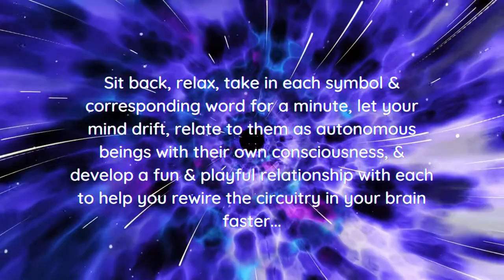Sacred Circuitry Meditation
This meditation will help you rewire the circuitry in your brain & develop a strong, smooth connection between your physical mind & your higher mind faster, & was inspired by Bashar's Sacred Circuits.

I also did a video explaining how/why this works in case you'd rather watch that as it's only 20 minutes long, but I got all the information for my explanation from the videos above, & I highly recommend watching them anyway when you have a couple of hours

Additionally, to learn more about Bashar, Darryl Anka, & how he started channeling Bashar, check out the documentary First Contact here because it's fascinating af

FREE RESOURCES…

Grab your free guided meditation for Getting "Energetically Dressed" for the Day using the powers of Source + Earth to ground, cleanse, protect, & attract overflowing abundance to you each day (It's under 10 minutes, so it's perfect to use every morning.)

SHOP...

You can now support the podcast in style &/or comfort by purchasing a range of merch, including affordably priced: apparel, eco-friendly soy candles, mugs, tumblers, & notebooks all adorned with the super rad, new Abundant Youniverse logo. PLUS, you can buy digital downloads of all my guided meditations, activations, quantum clearing/healing sessions, subliminals, & select rituals (unless you want to join Sovereign Souls Society below, as ALL downloads are a part of the membership), in the new Abundant Youniversity Shop

JOIN SOVEREIGN SOULS SOCIETY TO ACCESS:

🌟 Our private membership portal full of divinely inspired content that's designed to help you remember + embody your True Self, Source Power, unique Spiritual Gifts, innate magick, & higher purpose, so you can quickly & easily shift into a reality of freedom, fulfillment, peace, joy, unconditional love, harmony, synchronicity, everyday miracles, optimal health, prosperity, & abundance in every aspect of your life, simply by being who you were born to be;

INCLUDING UNLIMITED DOWNLOADS OF:

🌟 Bi-weekly (or more) moon manifestation rituals to help you harness the specific astrological energies of the moon phase, so you can release what you need to let go & receive next-level manifestations;

🌟 Powerful monthly (at least) activations that help you embody more of who you really are, your full power, gifts, etc. (with on-demand access);

🌟 Timeless quantum healing sessions that empower you to clear & heal personal, generational, ancestral, & collective trauma + energetic &/or karmic wounds & imprints from other lifetimes;

🌟 Guided meditations on-demand for manifestation, healing, sleep, etc.;

🌟 Guided Solstice & Equinox Rituals (at least) to help you harness their specific astrological energies for your greatest & highest good;

🌟 Channeled wisdom & guidance;

🌟 Special masterclasses only available to SSS members;

🌟 My full support & mentorship in a group setting;

🌟 And even more (check out EVERYTHING both membership tiers have to offer here)

WORK WITH ME 1:1 TO GET ALL OF THE ABOVE & MORE DURING OUR TIME TOGETHER + MY UNDIVIDED ATTENTION & PERSONALIZED SUPPORT…

Apply now for my highest level, highest touch 6 or 12-month Self-Mastery & Spiritual Mentorship program

Or begin your journey by applying for my 3-month Quantum Self Code Intensive

You can also get started right now by investing in one month of 1:1 DM Manifestation Mentoring & Support if you prefer. Spaces are limited to 7 each month & usually booked out about 2 months in advance, but you’ll start your complimentary SSS Tier II membership the day you make your investment, which gives you instant access to everything inside the member portal

And here’s more information on ALL the ways you can work with me right now

Wanna skip the line & application process, hire me as a speaker for your next event, or discuss other business opportunities?

I mixed an uplifting meditation track & 432hz + 963hz solfeggio frequencies + calm thunderstorm sounds for relaxing, grounding, & connecting with spirit.